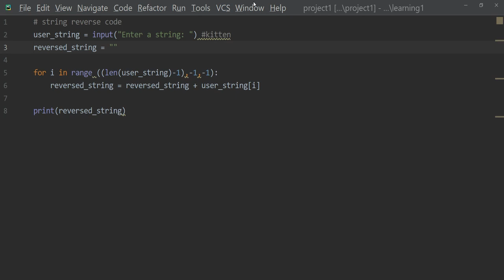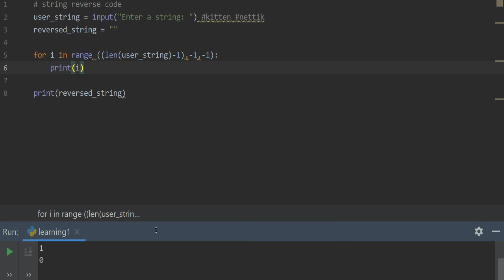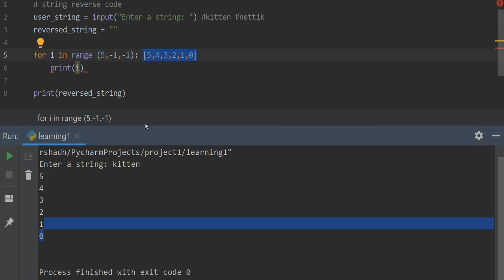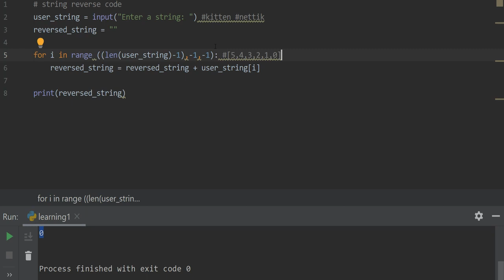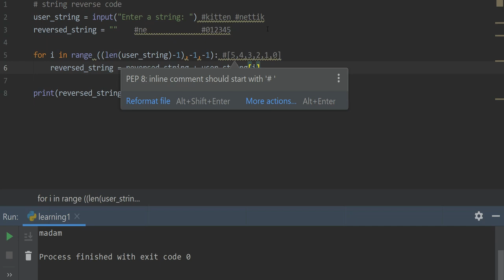reversing a string - python code explained in Tamil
in this video, we are explaining about a python code which does string reverse operation

this code was sent to me for explanation

if you want me to make more explanation video for you, tell us via the comments

if you have any code for us to teach you, post it in the comments